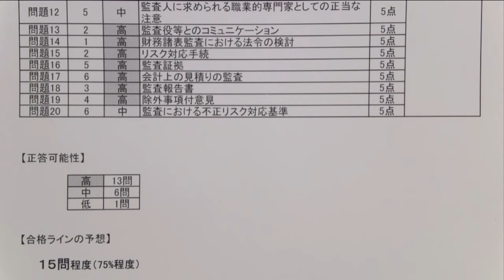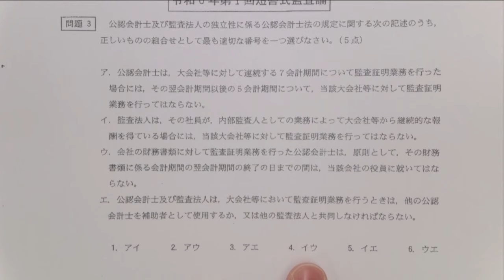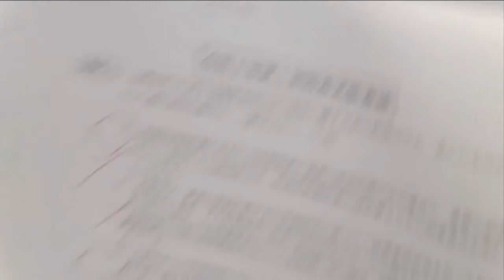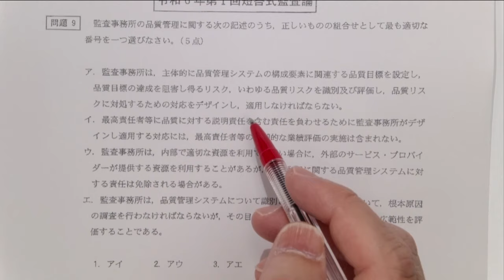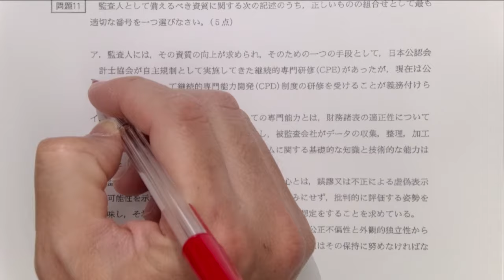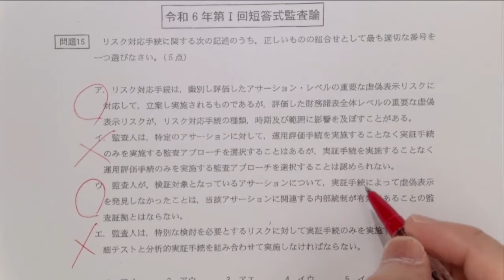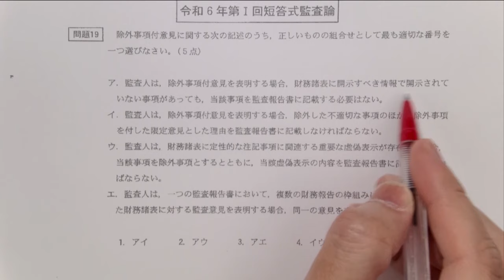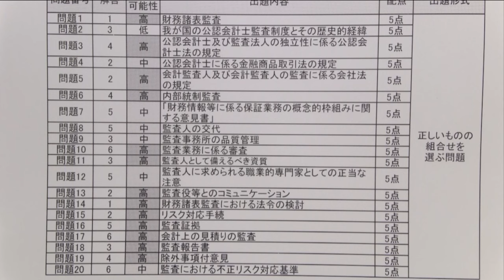【LEC会計士】令和６年 第Ⅰ回 短答式試験 解説動画＆合格ボーダー‹監査論›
2023年12月実施 公認会計士 短答式試験 監査論 解答解説と合格ボーダーです。